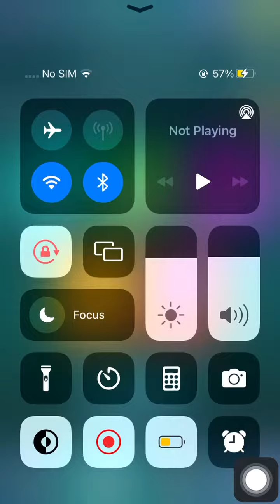Microsoft Mahjong Mobile|Score Attack Easy|August 2,2023|Daily Challenges